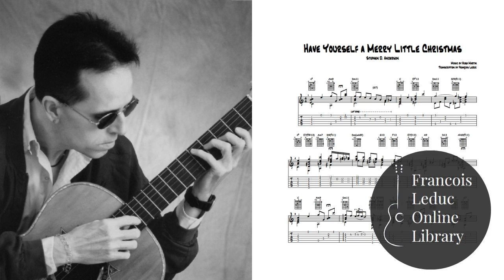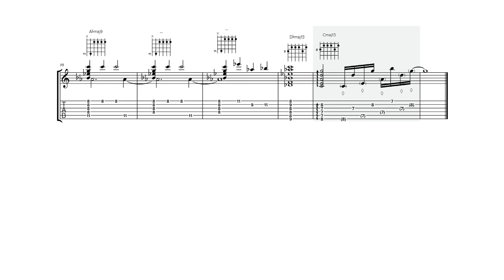Have Yourself a Merry Little - Stephen D. Anderson (Transcription)